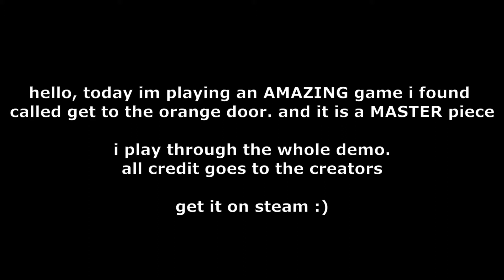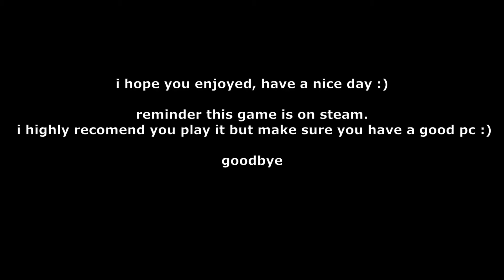GET TO THE THE ORANGE DOOR GAMEPLAY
really good